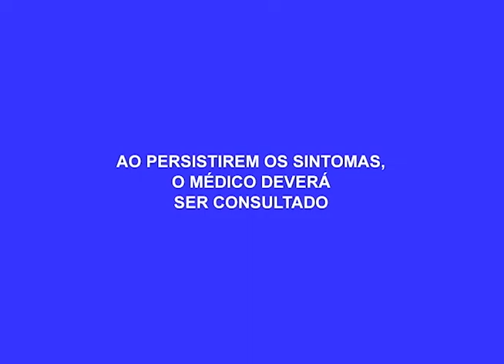Veja como foi 7ª edição da festa junina do centro de convivência da família no Japiim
02º BLOCO AGORA 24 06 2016 - Veja como foi 7ª edição da festa junina do centro de convivência da família no Japiim